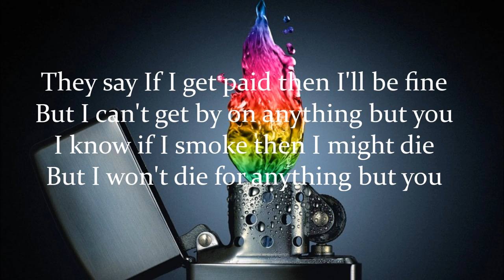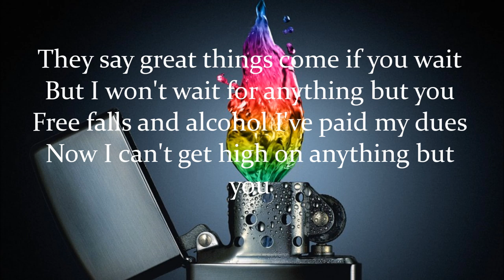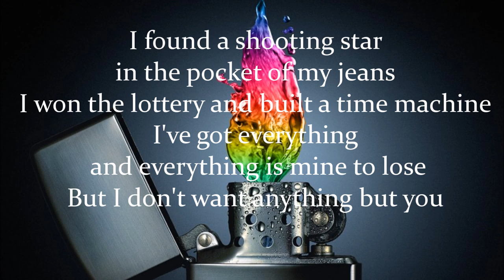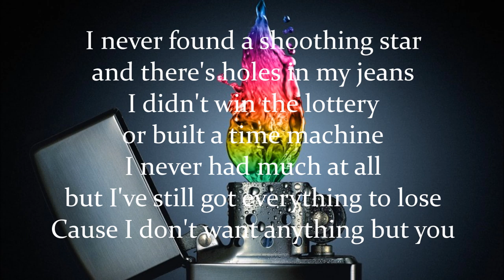Hedley - pocket full of dreams (lyrics)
On espère que vous allez apprécier !

cette chanson ne nous appartient pas, elle provient de l'album Wild Life de Hedley

Cam et Lily